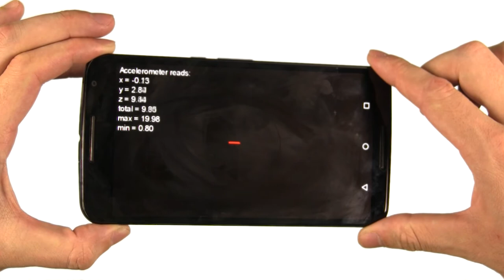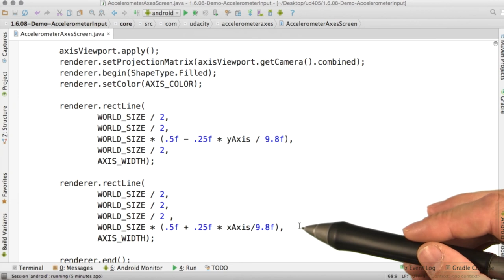Accelerometer Input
This video is part of the Udacity course "2D Game Development with libGDX".